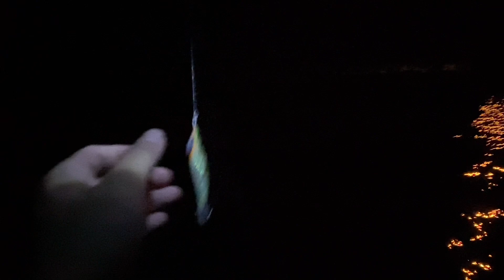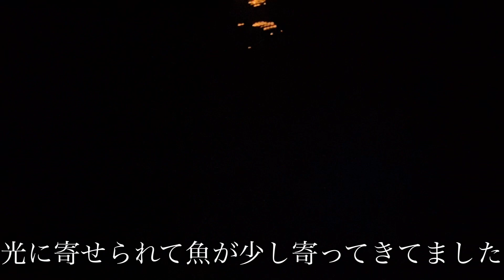週末激混みの名所！新潟県笹川流れにエギング釣行！！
人が多くて入る場所が…